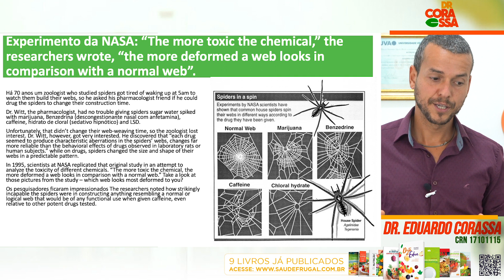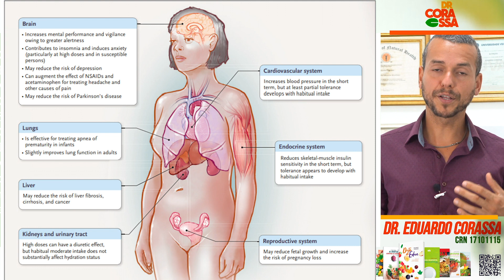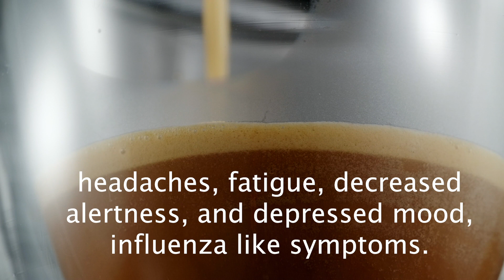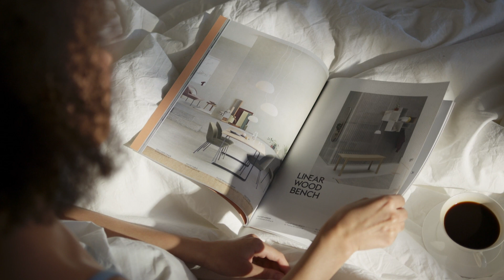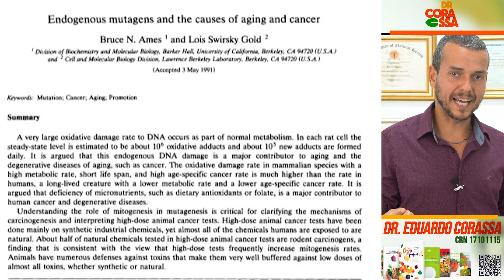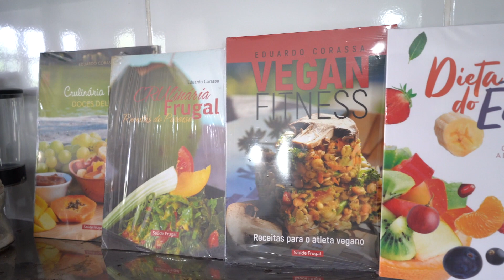WHY I DON'T DRINK COFFEE! CAFFEINE GOOD OR BAD?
Do you like to drink coffee? Have you ever asked to yourself if it is good for your health? In this video, Dr. Corassa brings the most updated researches about coffee and caffeine consumption in the world. What do the researches say? Although coffee is a seed that comes from a plant, it passes through a toast process that generates a lots of toxins. Dr. Corassa will teach you in this video everything that you must need about coffee and will help you to get healthier habits.

00:01- 00:20- Coffee and Caffeine: Do you drink coffee? Do you know the benefits and the harms of the consumption of coffee?
00:21- 01:40 - Coffee nutrients and the maximum dose for coffee.
01:41- 02:12 Caffeine supplements and the letal dose
02:13- 03:00 - NASA experiment with spiders and different substances, one of them was caffeine
03:00 - 03:22- Good effects and bad effects of coffee
03:23- 04:00 Colateral effects of coffee consumption: anxiety, restlessness, nervousness, dysphoria, insomnia, excitement
04:01- 04:26 Researches say coffee can raise blood pressure and increase the chance of losing pregnancy
04:27- 05:55 - Abstinence symptoms for dropping coffee: headaches, fatigue, depressed mood
05:56 - 08:30 - Caffeine and sleep: Math Walker researches explain why you are having a bad sleep
08:31 - 09:40 - Bruce Ames research: carcinogens substances in the coffee
09:41 - 11:01 - Ellen White said that you could never drink coffee because of the after effects of the coffee consumption

Informations here are not meant to substitute medical guidance. For any lifestyle changes, seek your doctor and nutritionist.